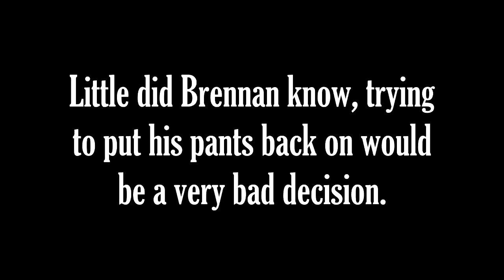SOLAR GAMING PLAYS COD WWII #1